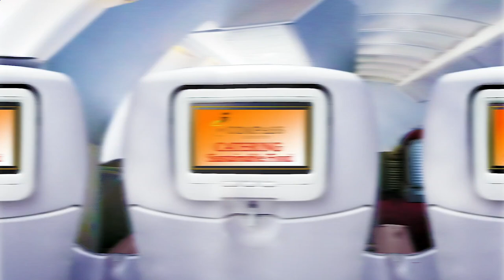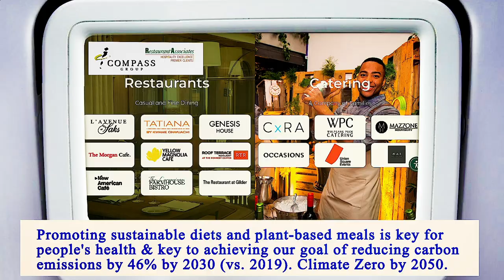Nearest Restaurant to Me Brooklyn 11226 NY, Kings County, New York, United States